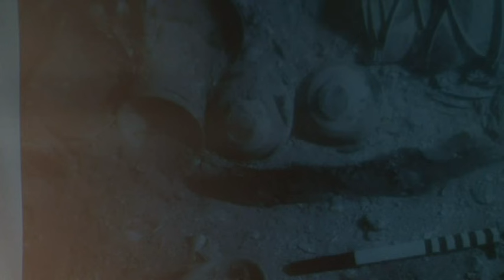محاضرة العلاقات التجارية بين الخليج وآسيا في العصر العباسي الثاني يحاضر فيها د.بدر الرشيدي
محاضرة العلاقات التجارية بين الخليج وآسيا في العصر العباسي الثاني
يحاضر فيها د. بدر الرشيدي
7 أبريل 2015